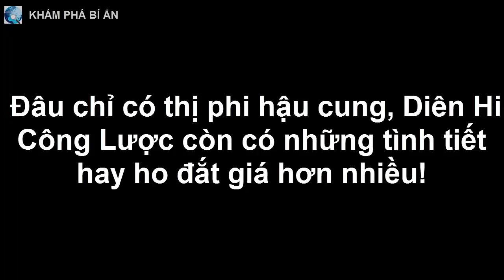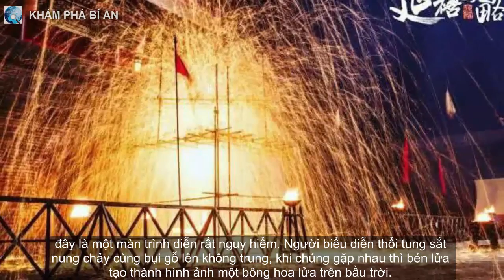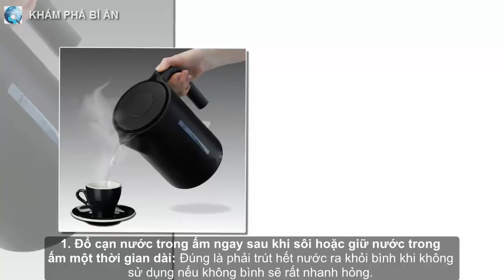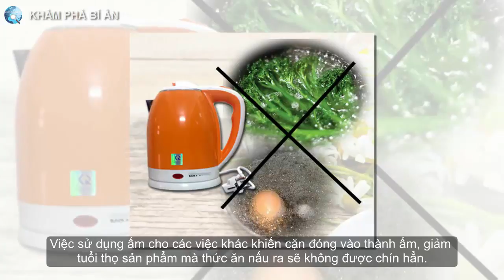Đâu chỉ có thị phi hậu cung, Diên Hi Công Lược còn có những tình tiết hay ho đắt giá hơn nhiều